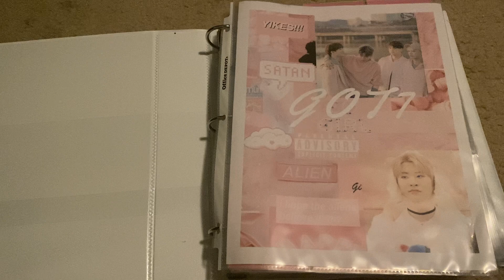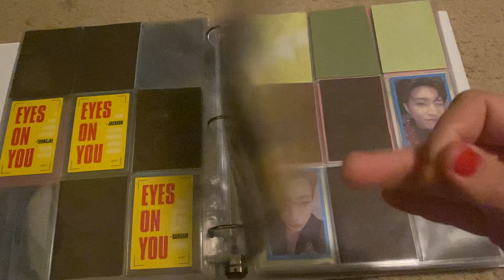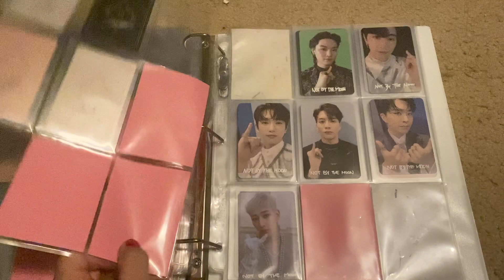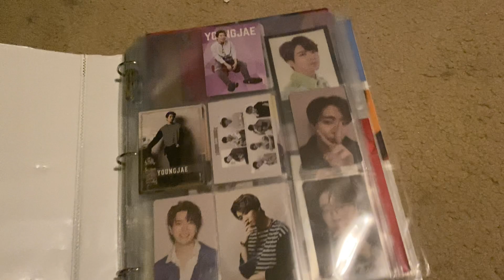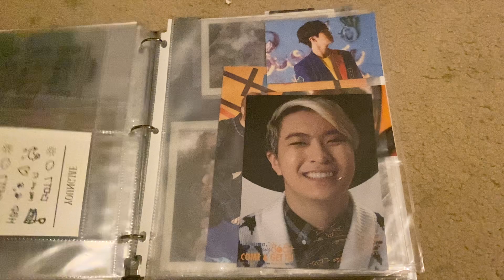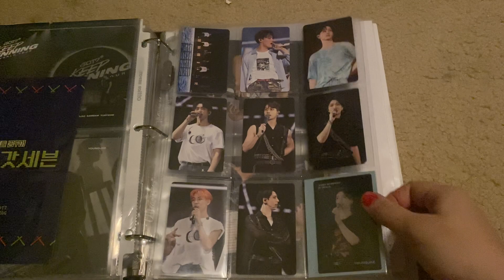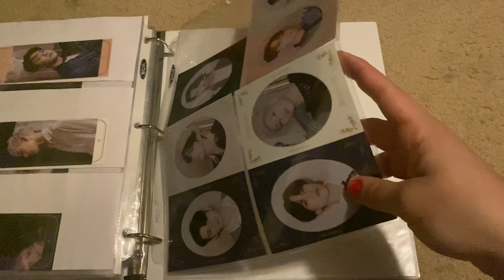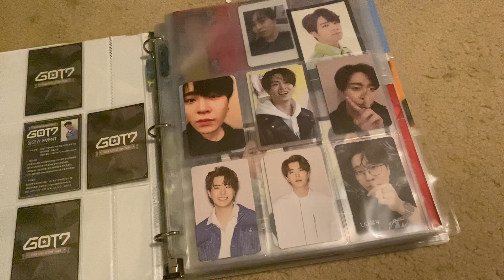GOT7 OT7 Collection: Youngjae Bias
Hi guys! I hope you enjoy my ot7 collection for got7 is a work in progress but I really enjoy!
Next videos
Storing PCS with me
Treasure Unboxing
Cix Unboxing
Cravity Fanmeeting MD
Follow me in ig
Flowerboirenjun